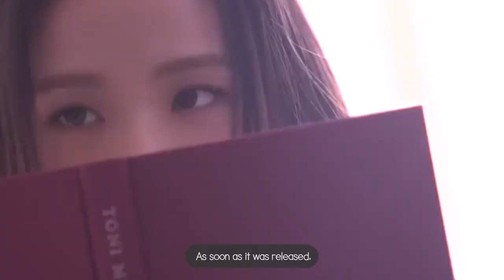[ENG] KPOP news for the first week of april (TREASURE, JISOO)